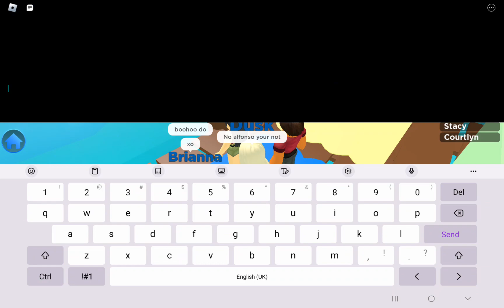Roblox Drama Shinanigans (Some of these guys will comment on my vid hopefully)